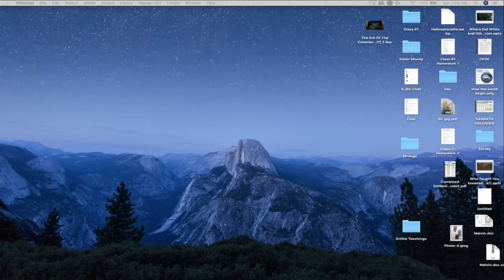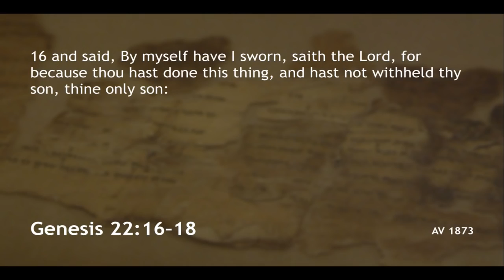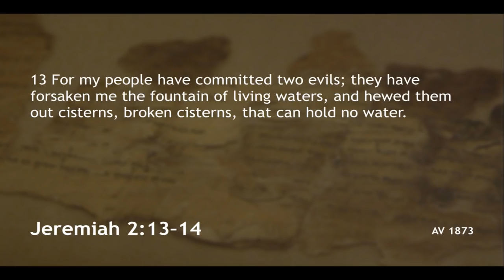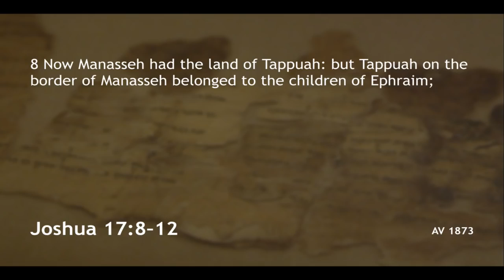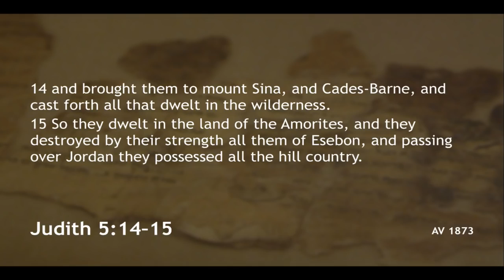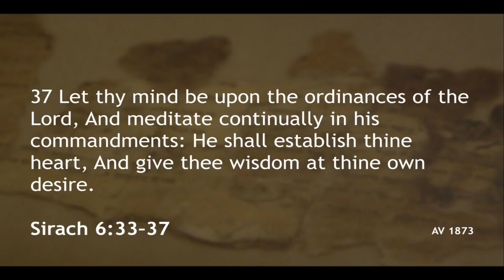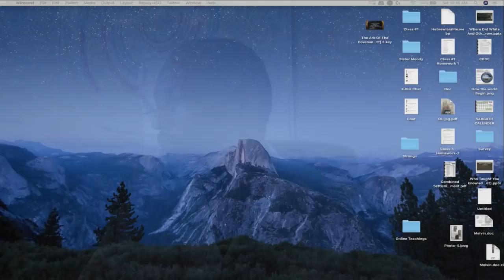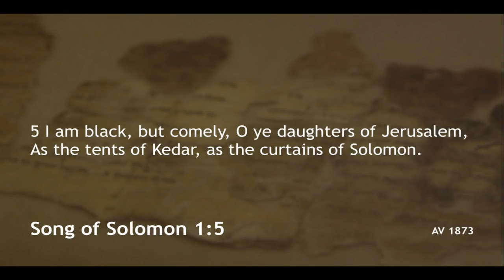Jews Vs Jewish Israelites Vs Isrealis Who Are The True Children Of God Part 1